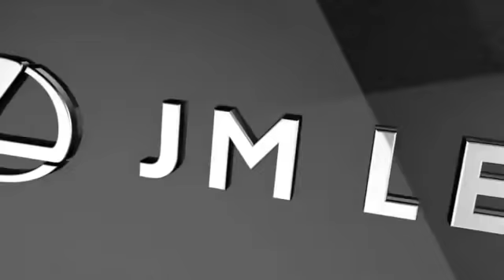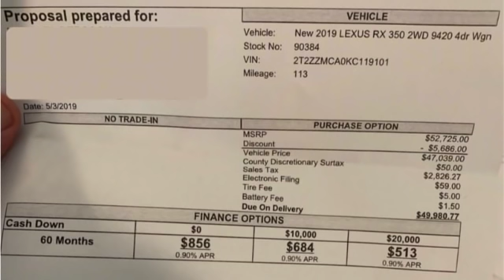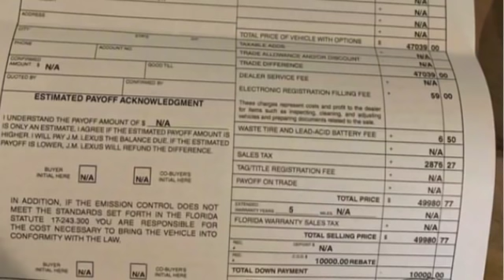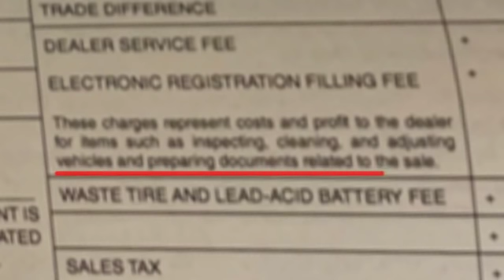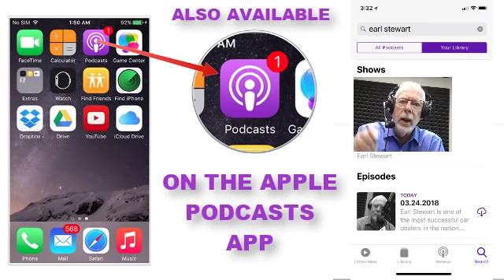Mystery Shopping Report: JM Lexus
Earl’s secret shopper, Agent Thunder, visits the largest volume Lexus dealer to see if their one price, one salesperson, no dealer fee claims are true.

Watch the show's live stream every Saturday from 8am to 10am. to watch the broadcast. We also broadcast on YouTube and Periscope TV

You can listen to Earl and the team live every Saturday Morning from 8am to 10am on the True Oldies Channel 95.9 FM & 106.9 FM, and 960 AM (online STREAMEARLONCARS.COM). If you missed the show you can listen to the Earl Stewart on Cars podcast on SoundCloud.com/EarlonCars, the Apple Podcasts APP or on Stitcher Radio from the Google Play Store.